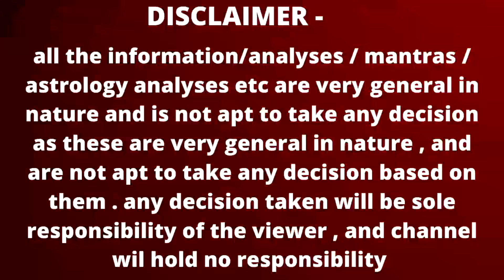मेष राशि 2024। मेष राशि वर्ष 2024 की 10 सकारात्मक भविष्यवाणी। Mesh rashi 2024 | Aries 2024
मेष राशि 2024। मेष राशि वर्ष 2024 की 10 सकारात्मक भविष्यवाणी। Mesh rashi 2024 | Aries 2024 by astroguru Nikhil nikastro
mesh rashi 2024 kaisa rahega mesh rashi 2024 aries ascendant 2024 mesh rashi 2024 in hindi मेष राशि 2024 की भविष्यवाणी  mesh rashi 2024 prediction मेष राशि 2024 कैसा रहेगा aries sign 2024 aries 2024 aries 2024 horoscope aries 2024 reading
career rashifal
 business rashifal
 money/ wealth rashifal
 love rashifal
 study rashifal
 medical  astrology
 health rashifal